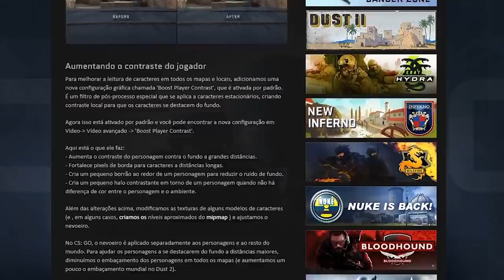ATUALIZAÇÃO MUDA A DUST 2 DO CS:GO